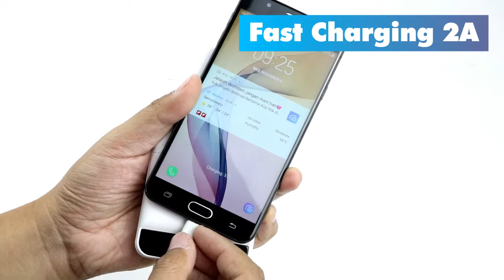Powerbank Remax Leader 20000 mAh RPP-140 - UNBOXING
Powerbank Remax Leader 20000 mAh RPP-140 Garansi Resmi / Powerbank Murah / Powerbank Original

Membawa 2 port USB, Anda dapat mengisi hingga 2 gadget secara bersamaan menggunakan powerbank murah ini. Kapasitasnya pun besar, yakni 20000 mAh sehingga dapat digunakan untuk mengecas gadget tanpa perlu takut kehabisan baterai.

Nyaman Dibawa
Didesain dengan permukaan yang memiliki lapisan doff, Anda dapat menggenggam powerbank original ini dengan nyaman.

Micro USB & USB Type-C Input
Terdapat port micro USB dan USB Type-C pada power bank ini, mengartikan Anda dapat menggunakan 2 kabel dengan interface berbeda untuk mengisi baterai power bank.

2 Port USB
Dengan adanya 2 port USB, Anda dapat mengisi 2 baterai gadget secara bersamaan. Praktis dan hemat waktu. Kedua port USB mendukung output arus 2A.

Aman Dibawa ke Pesawat
Dengan total daya 74Wh, powerbank murah sangat aman untuk dibawa di dalam kabin pesawat. Daya power bank ini masih di bawah maksimum yang diperbolehkan, yakni 160 Wh.

Dengan kapasitas besar 20000 mAh, setidaknya Anda dapat mengisi baterai hingga 4 kali (asumsi baterai smartphone adalah 3000 mAh).

Proteksi Overcharging
Fitur proteksi overcharging menawarkan keamanan baik pada baterai powerbank maupun pada baterai gadget Anda, sehingga memastikan baterai tetap awet.

Indikator LED Sisa Baterai
Informasi kapasitas baterai dapat diketahui secara tepat dan mudah melalui indikator LED yang ditampilkan dalam satuan persentase.

Tombol Power
Power bank ini dilengkapi dengan sebuah tombol power untuk menyalurkan dan memutus arus pengisian baterai ke gadget, sehingga Anda bisa mengontrol penuh aktifitas pengisian baterai pada powerbank.

Spesifikasi:
- Kapasitas: 20000 mAh
- Input (Micro USB & Type-C): DC 5V/2A
- Output 1: DC 5V/2A
- Output 2: DC 5V/2A
- Dimensi: 142 x 73 x 25,6 mm
- Bobot: 397 gr

KOMPATIBILITAS

Berbagai macam smartphone atau tablet Samsung, Xiaomi, OPPO, Vivo, Huawei, Lenovo, ASUS, Infinix, dll.

PERTANYAAN UMUM

Q: Apakah sudah disediakan kabel power di dalam paket penjualan?
A: Sudah tersedia.

Q: Berapa maksimal output yang dapat disalurkan power bank?
A: 2A untuk kedua port USB yang ada.

Thelapak.com